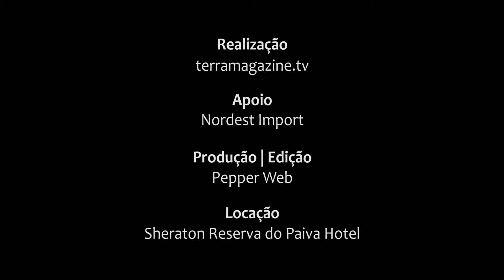FERRARI F430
O motor V-8 da FERRARI F430 é um espetáculo. Rosnando 490 cavalos de potência tão alto fazendo com que os ocupantes riam de alegria ou de medo. Test drive para 34ª edição da revista Terra Magazine.